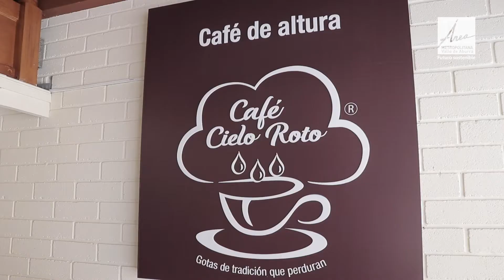Café "Cielo Roto"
Estamos comprometidos con el apoyo a  nuestros emprendedores del programa de Desarrollo Económico Sostenible, y nos entusiasma participar en Bioexpo como patrocinadores en la categoría Agua, además con 10 expositores de la línea de emprendimientos sostenibles que estarán los 3 días con su idea de negocio.

Bioexpo es la feria comercial de producción sostenible más grande de nuestro país, estará del 18 al 20 de noviembre en el Jardín Botánico de Medellín.